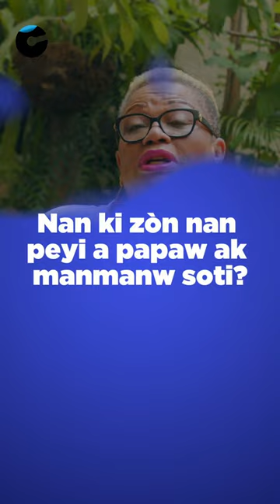Chokarella Portrait E01 - Caëlle E. Jean- Baptiste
Nan epizòd sa a, nou  pale avek Caëlle Edmond Jean Baptiste.

Kiyes ki Caëlle, yon ti koze sou fanmi l, eksperyans li, leson l aprann nan pakou l, kijanl viv, kotel soti, ki opinyonl sou sosyete nap viv la elatriye.

Ann apresye e aprann ansanm!